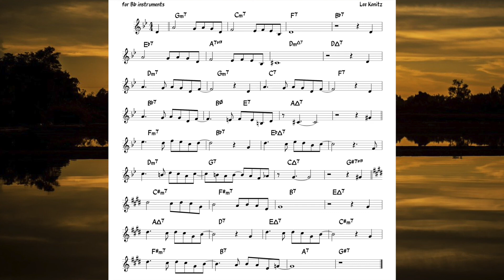Brazilian Serenade (Konitz) Backing track + score for Bb instruments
Another great  score by NOTEHEADS
There is even a transcript of the guitar solo by Romero Lubambo